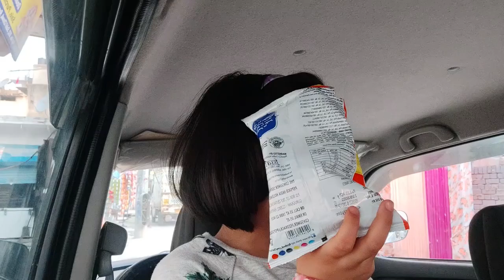मम्मी को घर छोड़ने चले, सफर वसुन्धरा से द्वारका की ओर | delhi tour | tour vlog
मम्मी को घर छोड़ने चले, सफर वसुन्धरा से द्वारका की ओर